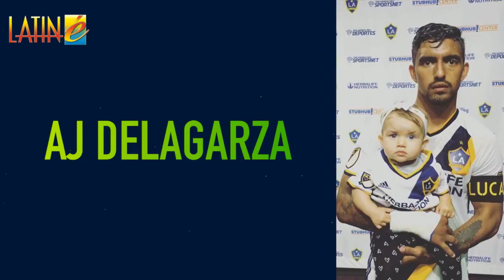This week's LatinExcellence is AJ DeLaGarza